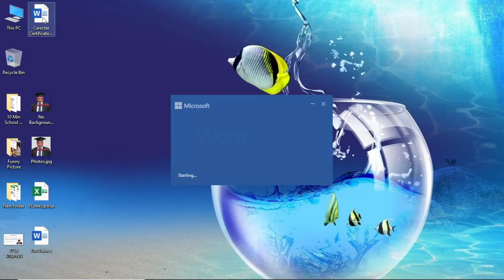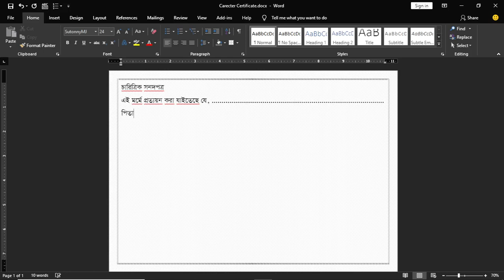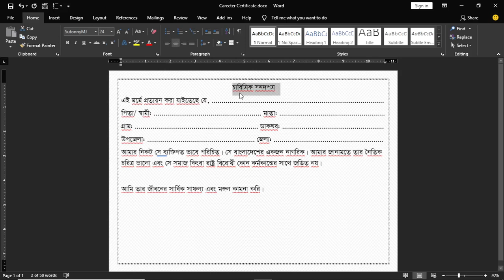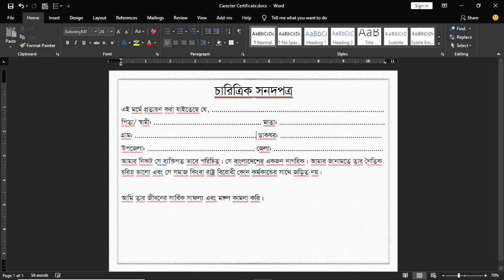How to create a Carecter Certificate-2 || চারিত্রিক সনদপত্র || MS Word 2019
How to create a Carecter Certificate-1 || চারিত্রিক সনদপত্র || Carecter Certificate || MS Word 2019

How to add page numbers in word 2019 || পৃষ্ঠা নম্বর দেওয়া || Different Page Number || Word 2019